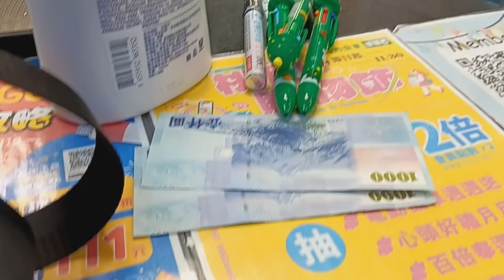Merry Christmas shopping MARGIE TV